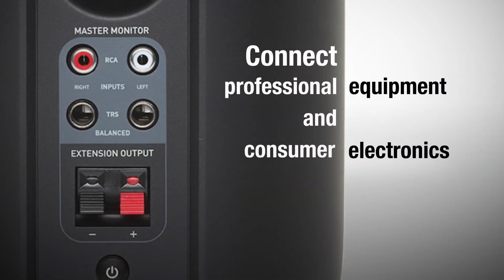JBL Enceinte monitoring 104-BT | France-effect.com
Ref :
104SET-BT-EU
104SET-BTW-E